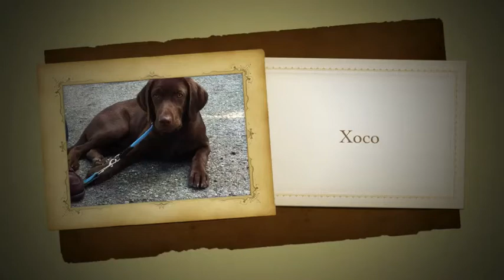Xoco, el suizo de ConductCAN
Hace una año que completamos el "babycan" -nuestra educación para cachorros- de Xoco... con nosotros aprendió a pasear, a hacer las necesidades en un rincón del jardín de su casa, a ser paciente, a comportarse... Cuando terminó su "primaria" le homenajeamos con este video. Hemos pedido permiso a sus dueños para publicarlo, y aquí está...